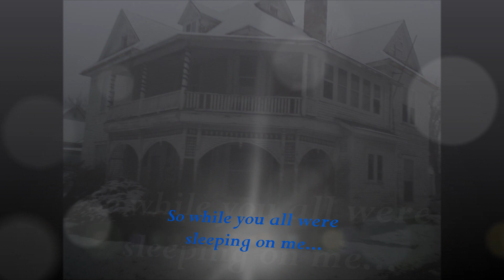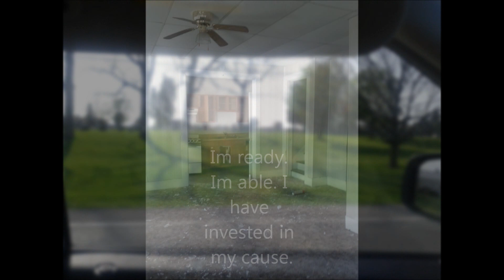Transitional house TBPinc.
True Blue Patriots Inc. Transitional home project! Please Make a Donation @ any Suntrust branch under the name, "True Blue Patriots Inc.". You can also Donate at Rally.org/truebluepatriotsinc. or see whats new on our Charity Auction
  Thank you for your interest and attention.